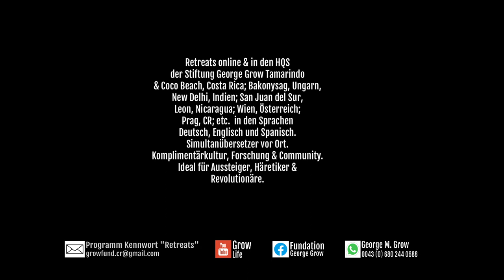Grow Retreats & DAS GEHEIMNIS VON PINOCCHIO | Der große Reset | Urlaub vom Leben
Grow Retreats sind einzigartig und bestehen im Unterschied zu herkömmlichen Angeboten nicht aus einem, sondern aus drei Abschnitten.

Die Retreats der Stiftung George Grow sind mit einer Anreise verbunden. Die wird oft und gerne in Form einer Pilgerreise begangen. Grow Retreats können aber auch online (in Teilen) mitverfolgt werden.
Info und Termine siehe unten.

1. Abschnitt
Der Rückzug aus dem Alltag, um den inneren Frieden wiederzufinden. Man lernt – oft in völliger Stille, begleitet von Klangschalen oder Meditationsmusik – sich auf sich selbst zu besinnen und seinen Fokus wieder auf das zu richten, was im Leben wirklich wichtig ist. Im Sitzen als auch im Gehen / Gehmeditation / Expedition. Und weil auch unsere Retreats von integralem Charakter sind, geht es dann plötzlich ausgelassen bis wild zu. Wir machen verrückte Laute, Bewegungen und vieles, was dich überraschen und begeistern wird. Eine kleine Vorahnung dazu gibt unser Video "Acht kleine Rituale" hier im Grow-Life-Youtube Archiv.

2. Abschnitt
Nachdem dein Geist zur Ruhe und zu einer frischen Lebendigkeit gefunden hat, ist er bereit für die Aufnahme geistiger Nahrung. Es geht um Öffnung, Dekonstruktion und Neuprogrammierung deiner Gedankenwelt. Praktisch werden die neuronalen Knotenpunkte, die sogenannten Attraktoren, die dein Denken wie magnetisch anlaufen, durch bessere, integrale Attraktoren ersetzt, sofern du das zulässt, denn nichts geschieht bei unseren Retreats ohne bewusste Einwilligung. Die Inhalte beziehungsweise philosophischen oder weltanschaulichen Axiome stammen aus George M. Grows Bücher des Lebens 📚, die Methode der integralen Programmierung fußt auf der systemischen und konstruktivistischen Pädagogik von Prof. Dr. Dr. Rolf Bernhard Huschke-Rhein und dem Psychosynergetiker und Evolutionsforscher Dr. med. Dietmar Hansch.

 📎 PS: In Abschnitt 2 werden auch Aussagen hinsichtlich Karma, Wiedergeburt, Sinn des Lebens, Schicksal, Gang der Geschichte, Gott und Universum, etc. völlig neu erörtert und belegt, doch erst in Abschnitt 3 experimentell bewiesen.

3. Abschnitt
Jetzt, da dein Denken sich den neuen Bereichen nicht mehr versperrt und dazu bereit ist, diese Bereiche im Erleben anzuregen, um zu sehen, was an ihnen wirklich dran ist, widmen wir uns in Abschnitt 3 den integralen oder transzendentalen Experimenten / Ritualen, womit wir in die Fußstapfen des Protagonisten in George M. Grows Romanbericht "Wald - Der Messenger" treten und dessen Fähigkeiten erlernen. Grow!

Info und Termine ⌨️
Kennwort: "Retreats"

Link: "Wald - der Messenger", der Jahrhundertroman von George M. Grow.📚